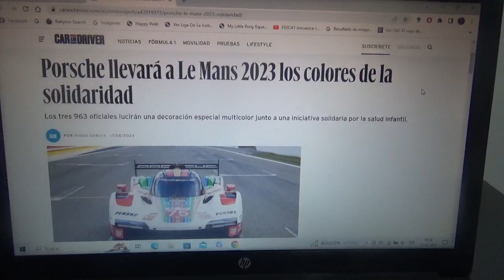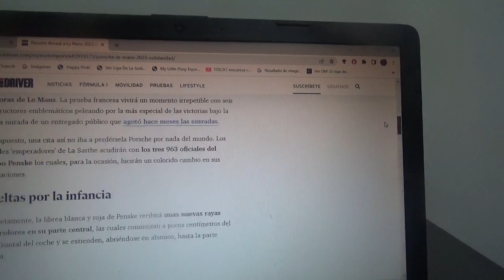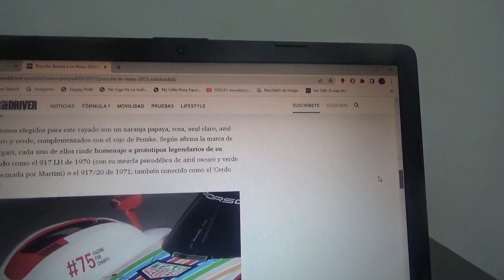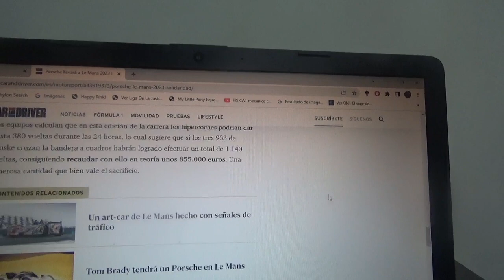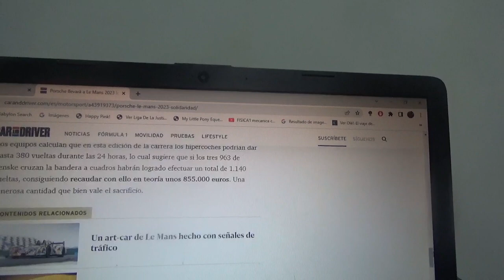Porsche tendrá sus 963 con decoración solidaria para las 24 Horas de Le Mans 2023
A cambio de las vueltas que dará el equipo Porsche Penske en el legendario trazado semipermanente la Sarthe para la especial versión Centenario de la icónica competencia de automovilismo de resistencia la marca automotriz alemana hará una donación económica para organizaciones a ayudas infantiles